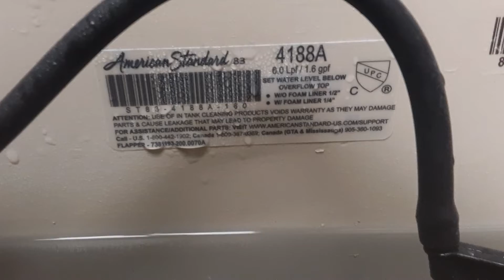2021 American Standard Cadet Pro Toilet. [READ DISCRIPTION]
This restroom is not renovated its brand new there still that 2010 Kohler Highline Class 5 in that other restroom now along with a 2021 American Standard Cadet Pro by the rotisserie area so yeah they remodeled the whole store but kep the original tiles in that old restroom with that kohler toilet i don't know if they replaced that 70s afton upstairs or not because unfortunately that area is for employees only now sadly but i honestly get really exited when i start to see remodels like that especially seeing a brand new bathroom i'm like hmmmmmm i wonder what toilet it's gonna have i'm thinking Proflo, Kohler, American Standard, Gerber and all kinds of things but yeah Pls Like And Subscribe and click the bell and see you guys in the next one!